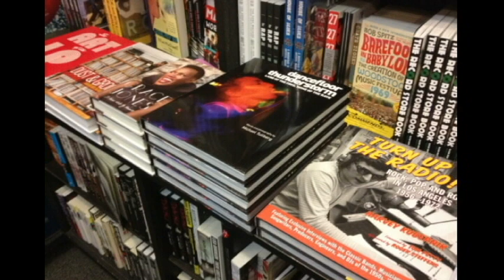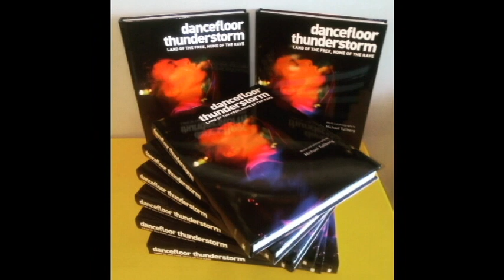Photographer MICHAEL TULLBERG Podcast Interview at VICE's "Rave Curious" show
Electronic music photojournalist Michael Tullberg joins VICE's Josh Glazer for a conversation about Tullberg's rave coffee table photo book "DANCEFLOOR THUNDERSTORM: Land Of The Free, Home Of The Rave"! This is the very first rave coffee table book published in the U.S.!

See suspertsar DJs RICHIE HAWTON and CHRISTOPHER LAWRENCE pose with the book!!!

Interview taken from VICE's "Rave Curious" podcast show, available for free on iTunes:

"DANCEFLOOR THUNDERSTORM: Land Of The Free, Home Of The Rave" is available for online ordering

Michael Tullberg's work can be found on Getty Images' web site (Entertainment division),